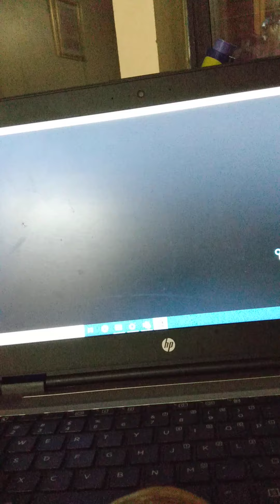ballistic on hard mode be like